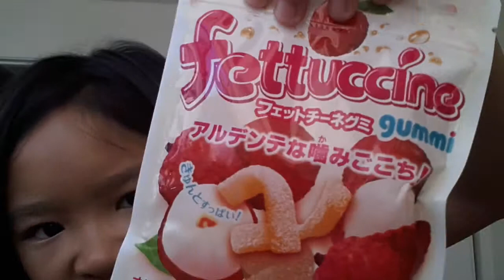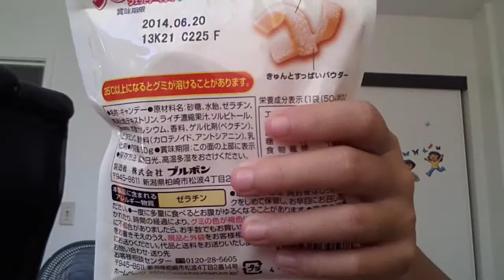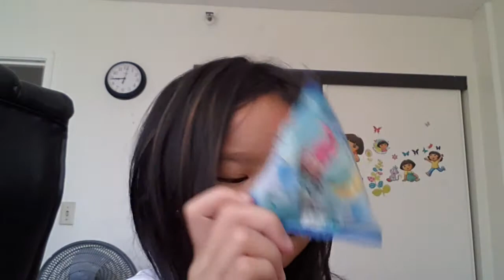Taste test 2